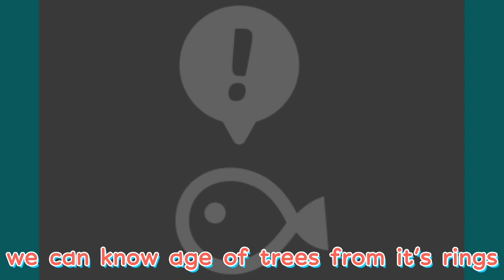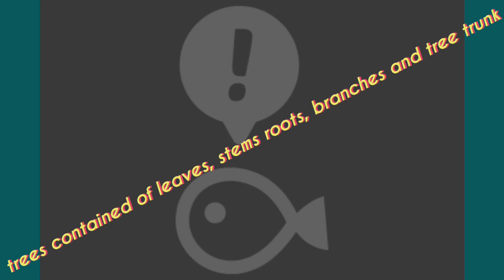معلومات عن الطحالب بالإنجليزية(information about seaweeds with english:)